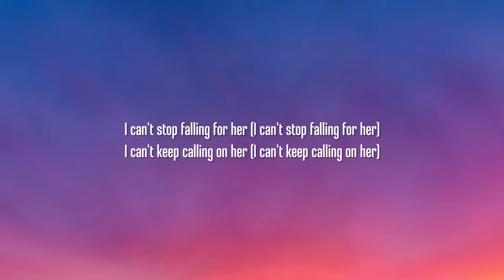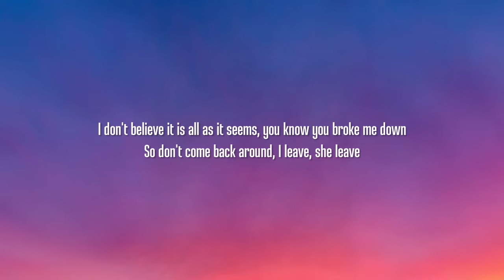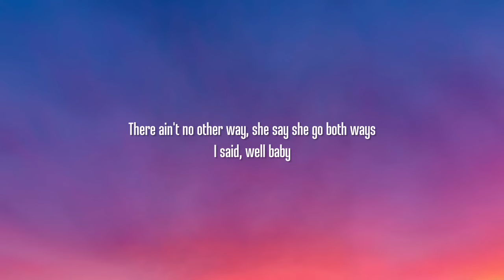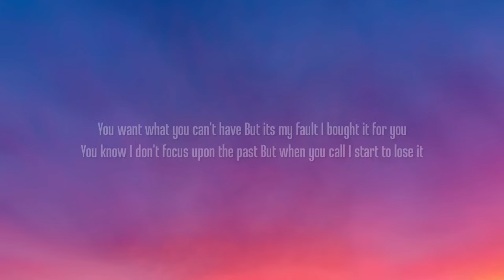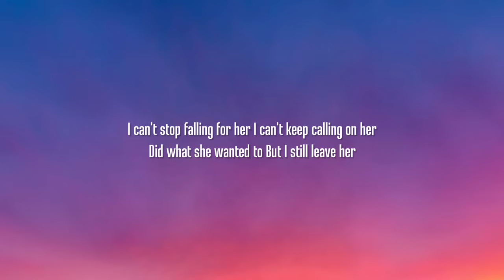d4vd - Leave Her (Lyrics)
Lyrics:

[Verse 1]
You call me, at like 2
"I can't sleep, how 'bout you?"
You want me to come through
I found peace without you

[Pre-Chorus]
But it's my fault I bought it for you
You know I don't focus upon the past
But when you call, I start to lose it
Is it okay, for me, to leave it all behind?
Even the name of someone that I knew

[Chorus]
I can't stop falling for her (I can't stop falling for her)
I can't keep calling on her (I can't keep calling on her)
Did what she want me to (Did what she want me to)
But I still leave her

[Verse 2]
I don't believe it is all as it seems
You know you broke me down
So don't come back around
I leave, she leave
There ain't no other way
She say she go both ways
I said, "Well, baby"

[Chorus]
I can't stop falling for her
I can't keep calling on her
Did what she want me to